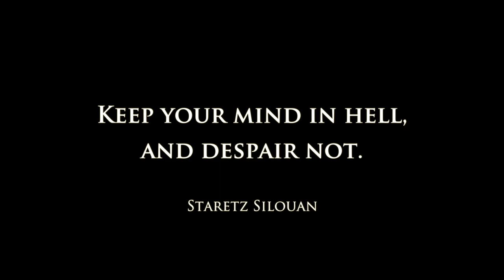MLML-"Head" Dir. by Enad Marouf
MLML-"Head" EP on Interference Pattern records...March 9th 2018